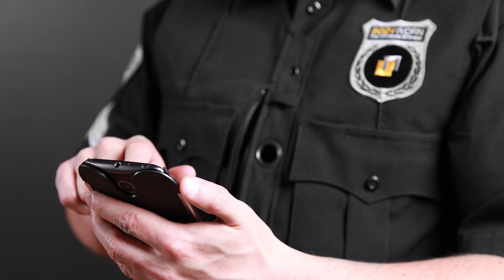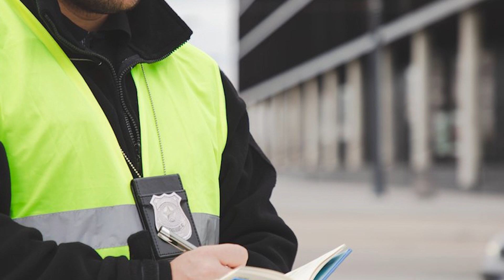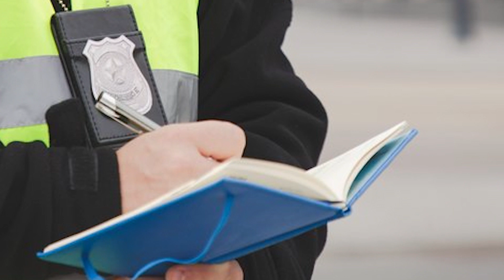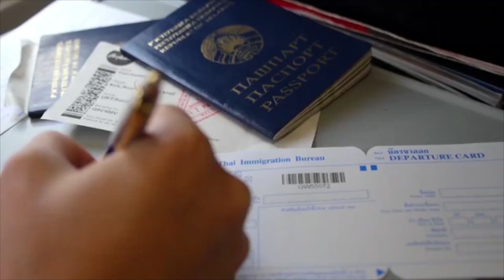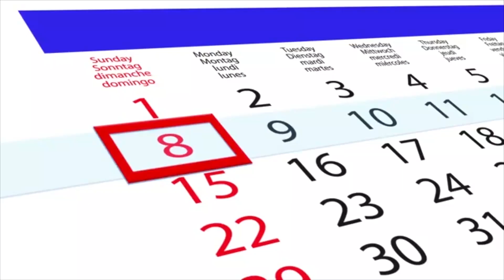Police Officer Stopped a Person and Couldn'd Believe His Eyes When He Saw the Person in the Car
For Brand Promotion and other Queries